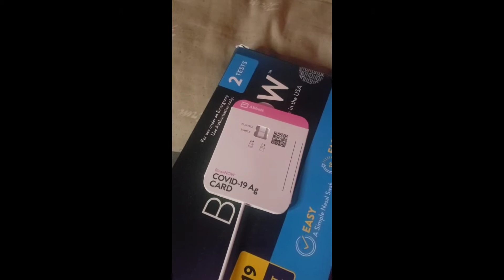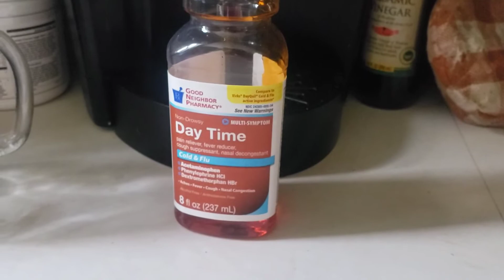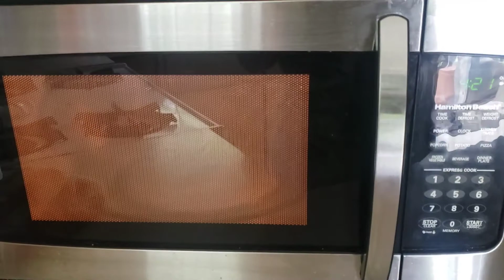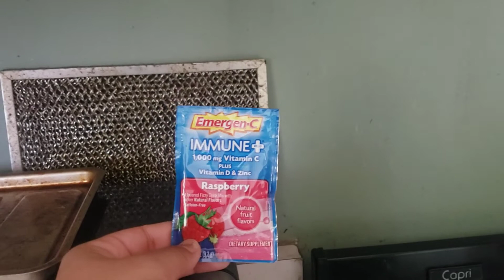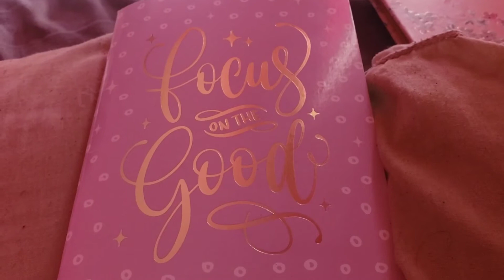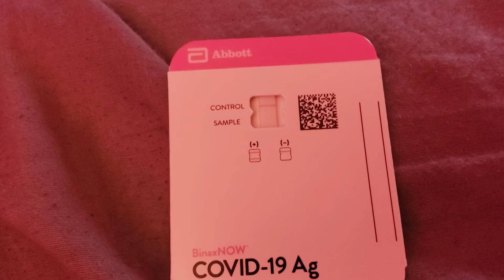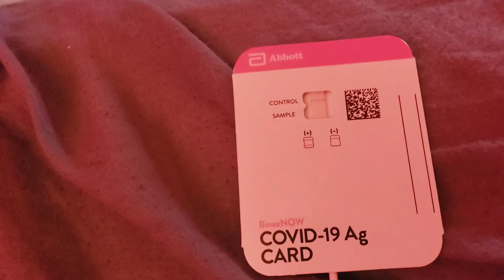Feeling Under The Weather (Cupcakenuke Vlogs)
Hey guys. I'm sorry this video is super uneventful. I haven't done a vlog-style video in awhile. So, I figured I'd take it easy and film one. I hope you guys enjoy it regardless.

Instagram: @cupcakenukeluv (personal account) and @foodiesunite223 (food account)